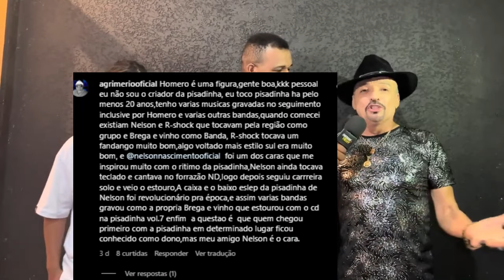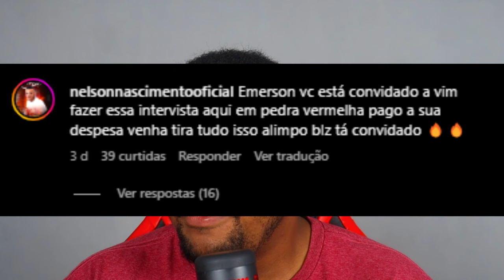NELSON NASCIMENTO FICA CHATEADO E RESPONDE BREGA E VINHO SOBRE QUEM CRIOU A PISADINHA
Nelson Nascimento responde Brega e Vinho sobre quem criou a Pisadinha.